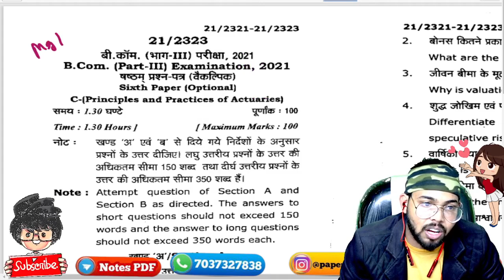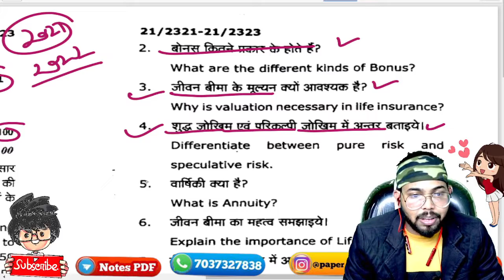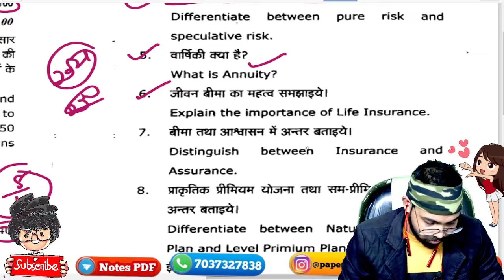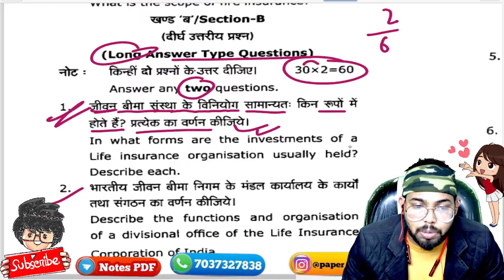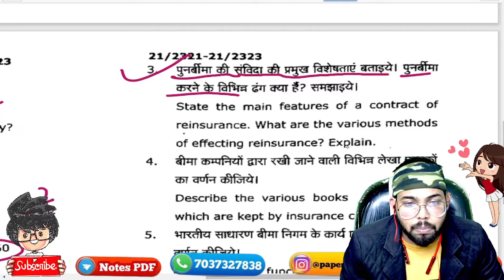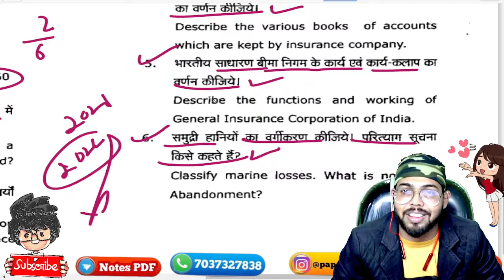BCom 3rd year Principles and Practices of Actuaries paper 2021 / mgkvp University / B.com 3rd year